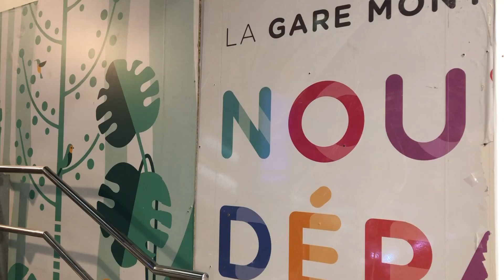La gare Montparnasse se transforme : visite de la phase 1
Benjamin de Aranjo, directeur du commerce de flux chez Altarea Cogedim, nous fait visiter la gare Montparnasse suite à la livraison récente de la première phase de son projet de transformation.